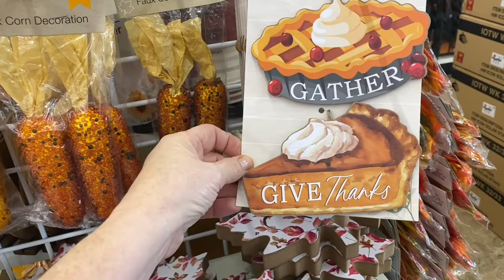DOLLARTREE HAUL LOTS of GOODIES!!!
DOLLARTREE HAUL ❤️❤️❤️